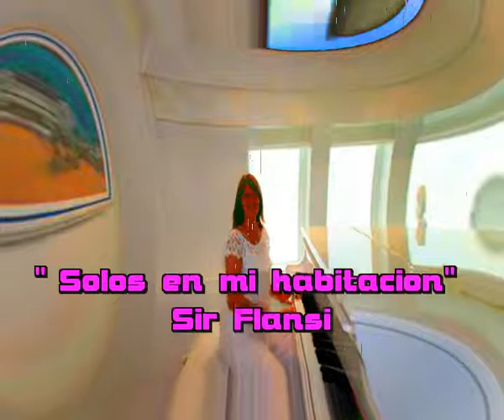Solos en mi habitacion